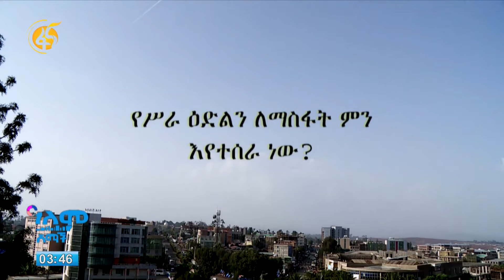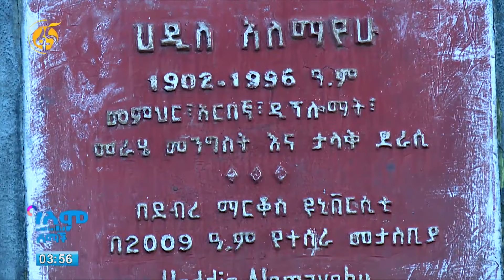የኑሮ ውድነቱን ለማረጋገት ምን እየተሰራ ነው?